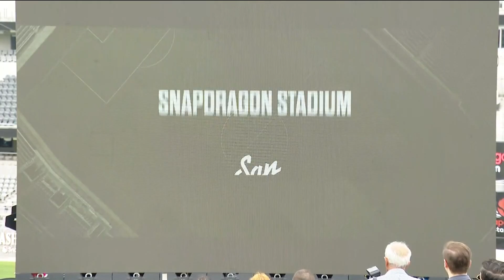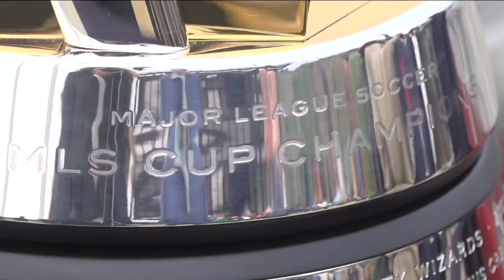San Diego will join Major League Soccer as the 30th team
The announcement of the next expansion MLS team was made from San Diego's Snapdragon Stadium, which will host the team beginning in 2025.